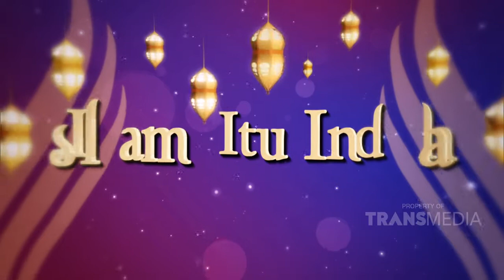ISLAM ITU INDAH - Allah Melihat Usahamu Bukan Fisikmu (29/4/19) Part 4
TAYANG SETIAP HARI PUKUL 05.00 WIB